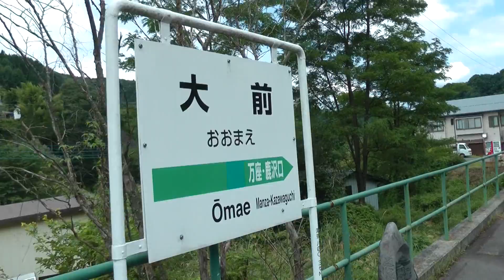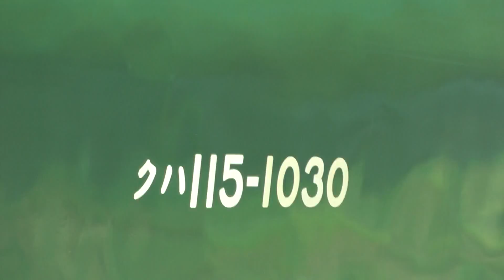～ほとんど手前で折り返されてしまう駅～JR吾妻線 大前駅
群馬県嬬恋村にある、吾妻線の終着駅です。群馬県および関東地方の最西端の駅です。ほとんどの列車が長野原草津口駅や万座・鹿沢口駅で折り返してしまうため、高崎方面からの普通列車は４本(7:52着、12:52着、17:06着、19:53着)、高崎行きの普通列車は５本(7:27発、8:13発、13:37発、17:29発、20:14発)のみとなっています。万座・鹿沢口駅で降りた旅行中らしきおばさんが、「この電車ってどこまで行くんだろうねぇ」と言っていました。やはり大前駅の存在を知らない人がいるんですね。